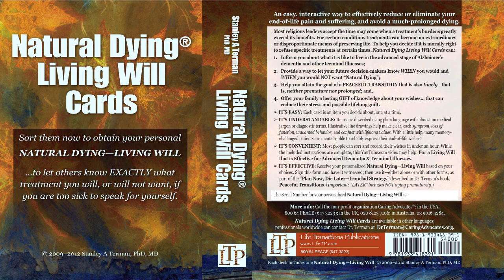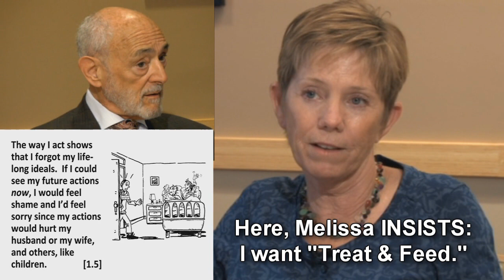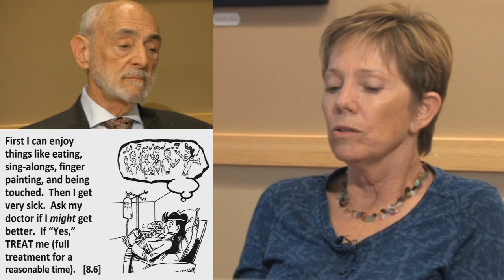Why I Changed My Mind--From Natural Dying to Treat & Feed--for Certain Symptoms of Advanced Dementia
If acted upon, the "Dementia Fear" can deprive patients who suffer from Alzheimer's Disease and Related Disorders valuable and enjoyable life.

The video of an interview with outspoken 61-year-old Melissa Cook, who suffers from Mild Cognitive Impairment, defines the term, "Dementia Fear," and introduces the new term, "Dementia Fear by Proxy." Listen to her grapple  intensely as she decides what treatment she WILL or will NOT want—if she ever reaches the advanced stage of dementia. In this 20-minute excerpt of an over an hour interview, Melissa uses an Advance Care Planning tool called, "Natural Dying Living Will Cards." The psychiatrist who created this tool, Stanley A. Terman, PhD, MD, conducted this interview in August, 2012.

Dr. Terman is also an author and the medical director of the non-profit organization, Caring Advocates. He explains what "Natural Dying" is in other videos in the series, "Plan Now, Die Later-Peacefully." Briefly, it is a moral, legal option to attain the goal of a timely, peaceful transition that is especially important for many advanced dementia patients, for whom there may be "No Plug To Pull."

What can we learn from Melissa's second sorting of the cards? We can appreciate how her discussions with others who love or care about her prompted her own deep reflection that led her to change her mind about a number of card/items. In April, 2012, she had chosen the option "Enough for Natural Dying by itself"  for every card/item. (Each card depicts a symptom, loss of function, unwanted behavior, or conflict with lifelong values.) This video excerpt shows Melissa as she changes her choice and explains why, for four out of the first six cards to "Treat & Feed." Even she was surprised  at how many treatment decisions she changed on her own.

Melissa's discussions and reflections did not, however, lead her to change her mind to "Treat & Feed" for one critically important card/item. The excerpt of this part of the interview shows Dr. Terman using "a bit of gentle, but respectful persuasion." Their discussion also provides the basis to make a key point: Millions of dementia could protect themselves from PREMATURE DYING, that is they can avoid the "Dementia Fear by Proxy" -- if they memorialize a similar decision in their Living Will.

Who can benefit from viewing this video?

*** Those who want to create a moral, effective Living Will for themselves—if they ever reach an advanced stage of dementia.

*** Professionals—be they medical clinicians, mental health counselors, legal professionals, or pastoral counselors—who want to learn how they can better guide their patients/clients arrive at well-considered end-of-life treatment choices.

Specifically, the last part of the video exemplifies the DELIBERATIVE MODEL of the physician-patient relationship about which Ezekiel and Linda Emanuel wrote in 1992:
"The essence of doctoring is a fabric of knowledge, understanding, teaching, and action, in which the caring physician integrates the patient's medical condition and health-related values, makes a recommendation, and tries to persuade the patient of the worthiness of this approach and the values it realizes." [Ezekiel J. Emanuel, MD, PhD; Linda L. Emanuel, MD, PhD. Four Models of the Physician-Patient Relationship. JAMA. 1992;267(16):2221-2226.]

*** For us all, the video provokes us to consider a point that is both clinical and philosophical. The goal to avoid a PROLONGED DYING with minimal unnecessary suffering is extremely important, but it is not the only goal. Those who are worried or concerned will appreciate this good news:  Advance Care Planning--if effective--can reduce how long and how much we must suffer before we die. But we must also keep in mind that the process of making advance treatment decisions for the "future demented selves" whom we may become, is fraught with a profound danger: Our decisions could lead to PREMATURE DYING.

Melissa's interview exemplifies how a DELIBERATIVE DISCUSSION can lead an Advance Care Planner to make choices that are more likely to attain the goal of a TIMELY DYING by avoiding unnecessary burdens and suffering while still maintaining deep respect for the sanctity of life.